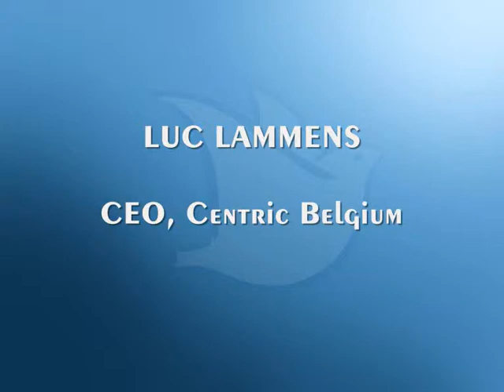Learning Minutes: Luc Lammens on Flat Collaboration + Constant Learning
During my @_Synergo conference on NWoW and Infinite Learning an audience member asked: But where are all these great Enterprise 2.0 companies DAN?

Centric Belgium CEO Luc Lammens answers.

6 tips on how he deals with treating people as well as keeping them learning...

Find Luc on Twitter: @LucL_centricBEL